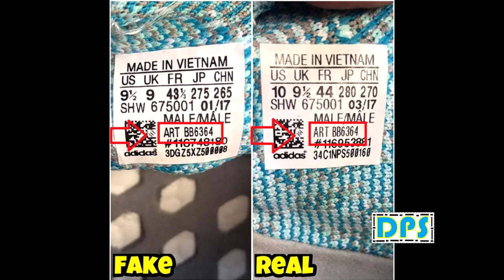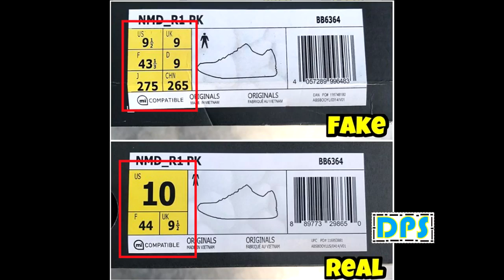Adidas NMD R1 Primeknit Datamosh Original & Fake